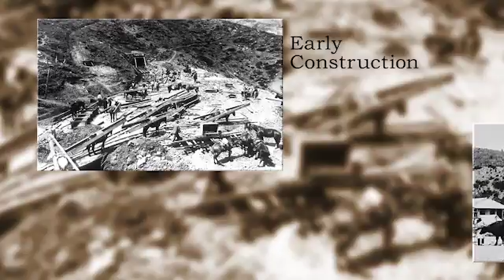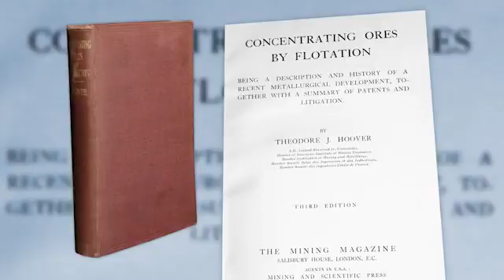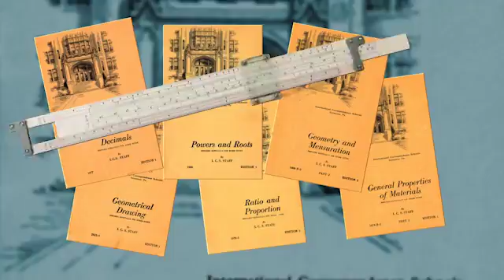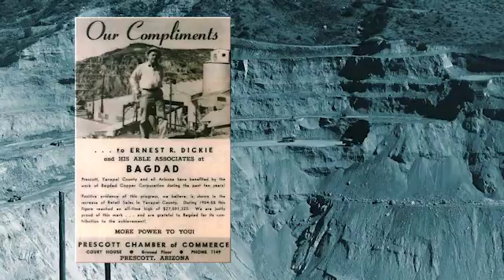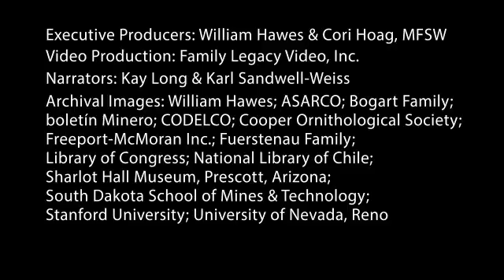2016 Inductees from Mining's Past, Amer.Mining Hall of Fame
The Mining Foundation of the Southwest is pleased to achievements of these mining giants. They were inducted into the American Mining Hall of Fame on 3 December 2016.

2016 Inductees from Mining's Past, Amer.Mining Hall of Fame

~Marco Chiapponi (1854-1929), Italian Mining Engineer

~Theodore J. Hoover (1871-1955), American Mining Engineer, Conservationist and Educator

~Robert C. Bogart (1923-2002), Visionary General Manager, Bagdad Copper Corporation

~Maurice C. Fuerstenau (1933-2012), Newmont Endowed Professorship in Minerals Engineering; Professor Emeritus of Metallurgical Engineering